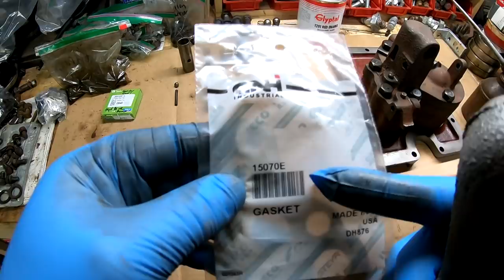1942 Farmall H Memorial Restoration: Hydraulic Lift All Reassembly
Hello all and welcome back! I apologize for taking so long to get this video out, but circumstances around the home have been stressful, crazy, and down-right scary as parents! All is well, and we are moving forward with the restoration (with whatever we can, anyhow). In this segment we reassemble the hydraulic pump using a mix of new parts, used parts from Richard @OldFarmJunk101, and parts we had from the original pump. Bear with me as I even had to refer back to my teardown video to refresh my memory.

Thank you everyone for the support and let's keep a good thing going. Stay safe and healthy out there - and enjoy the warm weather as it moves in!